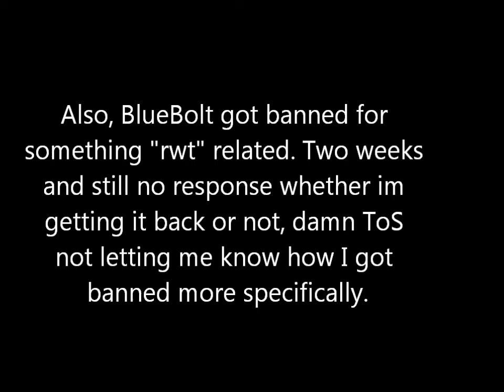RotMG Castle/O1+Sob Story